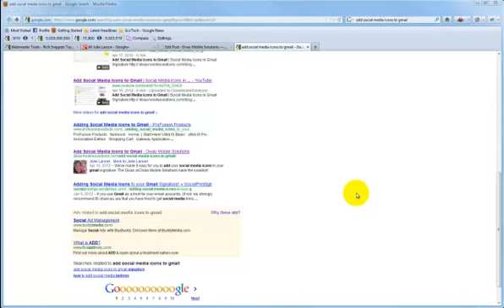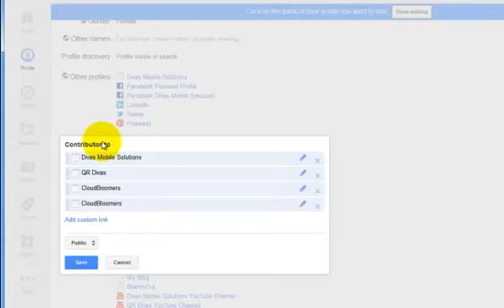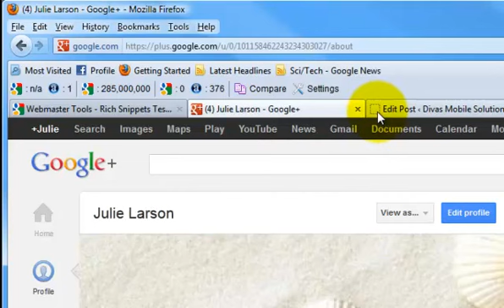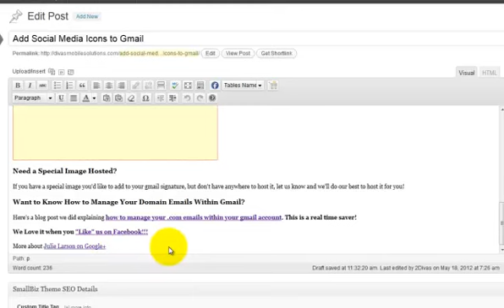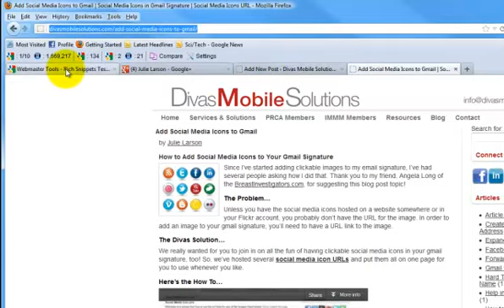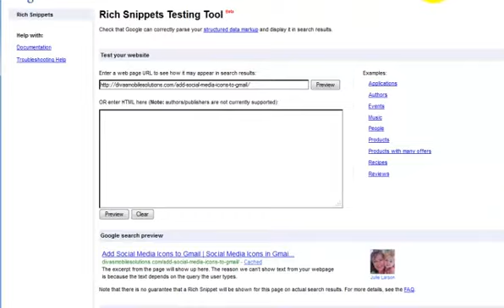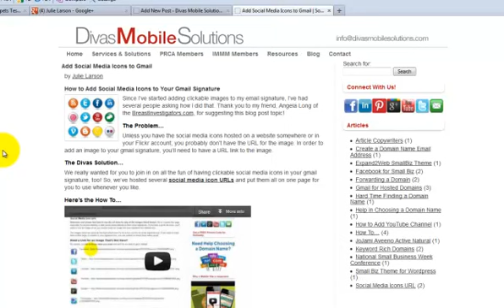Your Picture in Search Results | Author Rich Snippets | Divas Mobile Solutions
- Watch as the Divas show you how to get your picture in the search results using author rich snippets - There are a number of reasons having your picture show up next to your blog post in the search results is important to the success of your blog/website. We'll show you an easy way to do this if you have a WordPress website and you don't have to know how to write code - just copy and paste!

We love WordPress and we love to help businesses succeed.